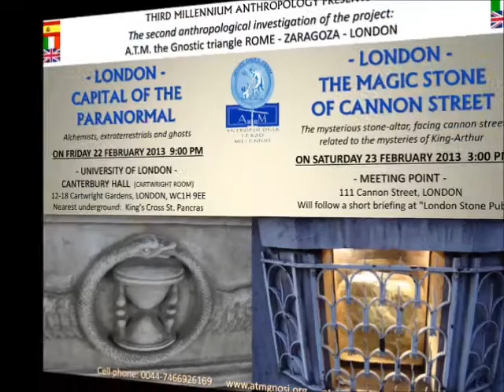The anthropologycal mission of Enea - conferences Lavinium museum - A.T.M. Nicola Feruglio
The anthropologycal mission of Enea -
gnosiological conferences in Lavinium museum -

Lavinium Museum ( pomezia- Roma ) - 19 september 2010.

 Nicola Feruglio, president of Third Millennium Anthropology

THIRD MILLENNIUM ANTHROPOLOGY
It's a humanistic non-profit association, born to promote the cultural unification between west and east, between philosophy and science, between religion and art.
It's a cultural operation, inspired and planned by the anthropologist Samael Aun Weor in his Opera Omnia. The essential function of A.T.M. is to promote the gnosiological and metaphysical nature of the human being.

President of Third Millennium Anthropology: Nicola Feruglio

Accipe daque fidem